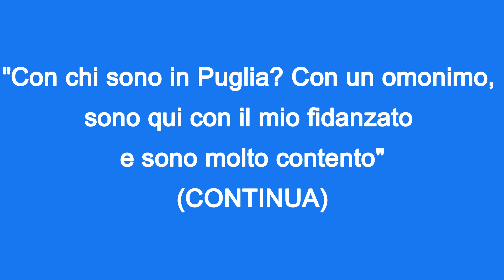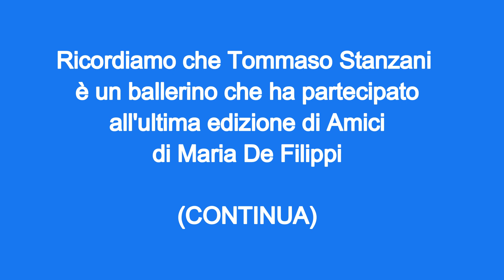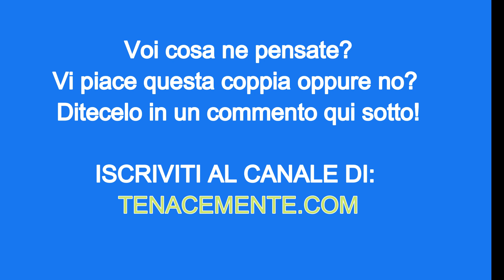Tommaso Zorzi conferma: "Stanzani è il mio fidanzato". GUARDA L'EMOZIONANTE VIDEO FAN SULLA COPPIA!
- Tommaso Zorzi conferma: "Stanzani è il mio fidanzato". GUARDA L'EMOZIONANTE VIDEO FAN DEDICATO ALLA COPPIA!

Tommaso Zorzi, 26 anni, ha trovato l'amore con Tommaso Stanzani, 20 anni.

Il vincitore del Grande Fratello Vip ha ufficializzato la sua nuova storia d'amore.

Ecco le sue parole e un emozionante video dedicato alla coppia sulle note di una canzone di Ermal Meta

Foto da Pexels